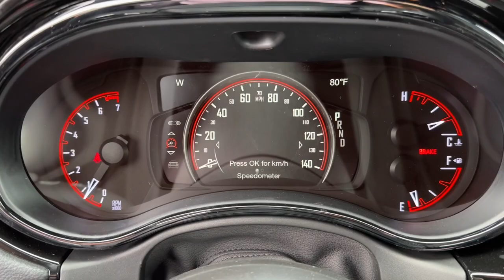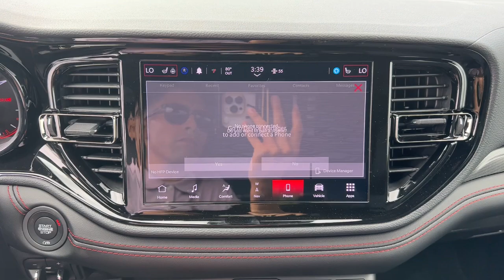2025 Dodge Durango GT MO Kansas City, Gladstone, Liberty, Parkville, Saint Joseph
New 2025 Dodge Durango GT available at Gladstone CDJR located in 5610 N Oak Trafficway, Gladstone, MO, 64118. Servicing the Kansas City, Gladstone, Liberty, Parkville, Saint Joseph, Independence, Smithville, Platte City, Kearney, Excelsior Springs area.